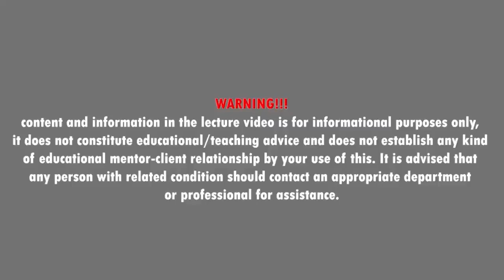The Knowledge to Success And Absolute Freedom Begins With The Self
Personal Development and Self Discovery channel.
Life Coaching
Psycho-Spiritual Education